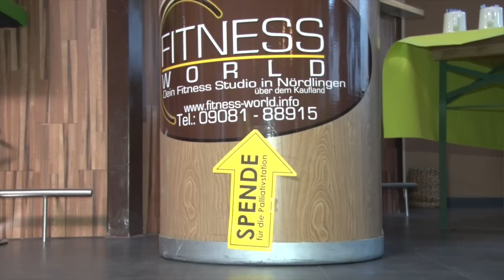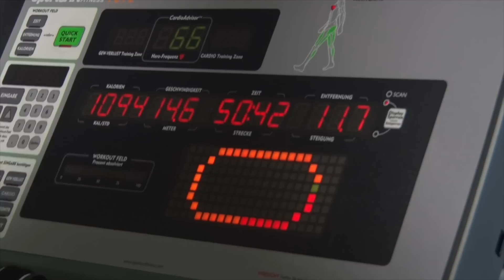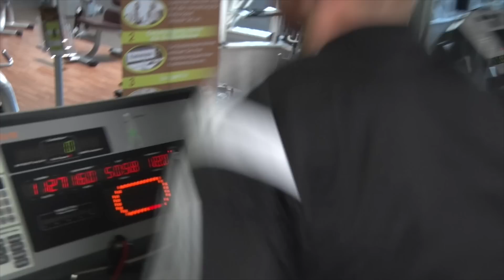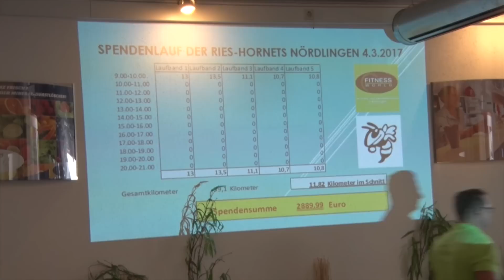Spendenlauf Palliativstation Nördlingen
Beitrag vom 4. März 2017

Produktion: J.R. Movie´s
Moderation: Verena Leiminger
Kamera und Schnitt: Jannis Rauh